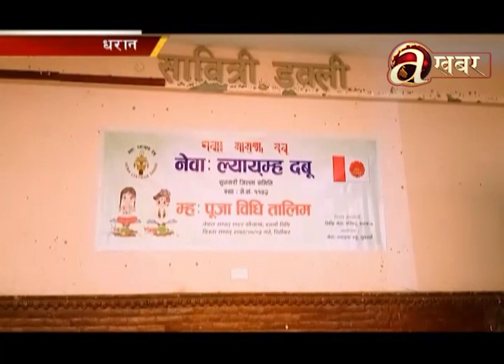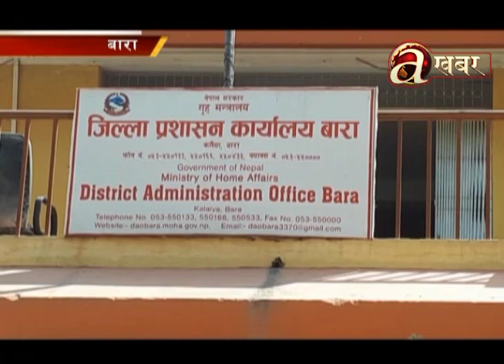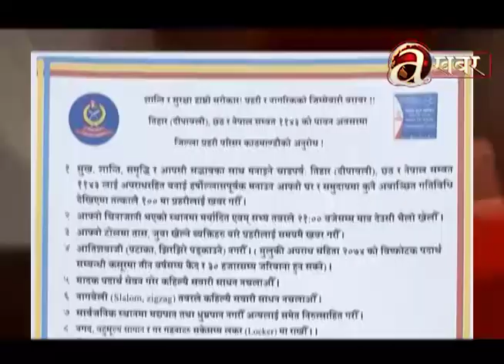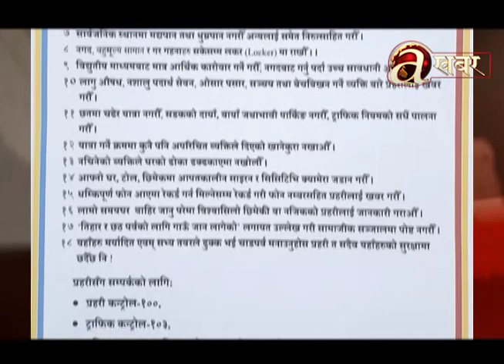Avenues @ 2 PM - 22.10.'22